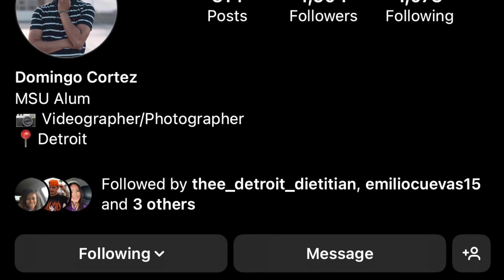Manager Life: Behind The Scenes Cash Feva The Mob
Hood Feva Music Presents: Cash Feva The Mob ©️2023

Cash Feva is an upcoming rap artist from Southwest Detroit!

Video Credits: domingocortez follow him on instagram @domingocortez he always come through with the visuals

Big thanks to J P’s West Bar for allowing us to film.

Community Resources for Home Improvements & More!

Universal programs to help with Home Repairs, Pay House Taxes, Pay Back Rent & Mortgages.

0% No Interest Loan Home Repairs

1st Time buyers $25,000 down payment assistants program

beacons.ai/charvonrenee/mediakit

Besexycollections.com

Amazon Influencers

Need entertainment for your event?  I manage a band and a rap artist!

Amazon Influencers

Temu code

S24HH2C

Get your Colon Flush
Jucingwithjai.com